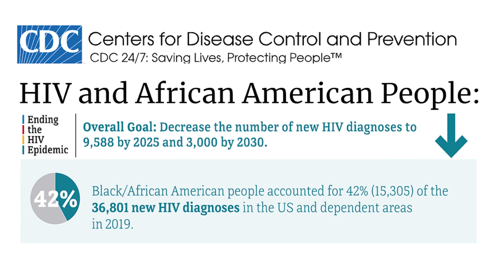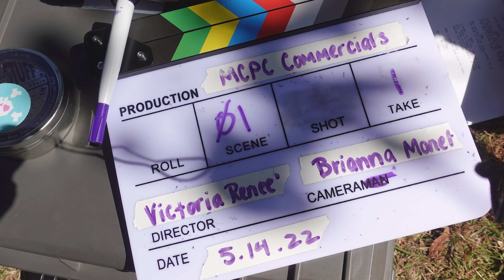MCPC Commercials BTS Doc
Check me out as I describe the process of developing four HIV Prevention via PrEP Commercials and a jingle for Music City Prep Clinic!
- Victoria Renee Productions